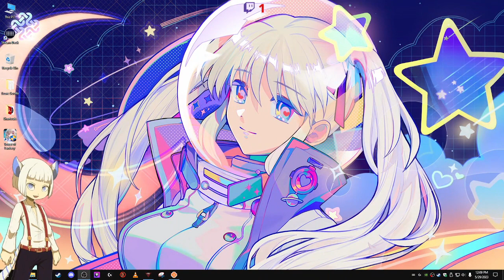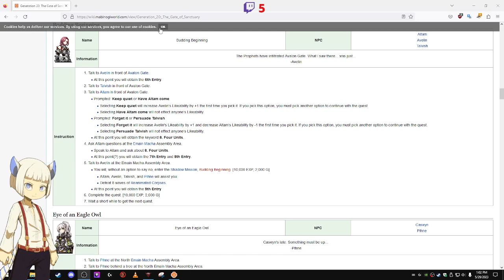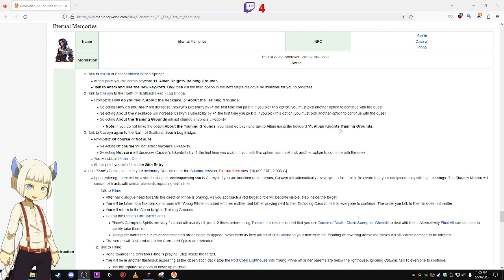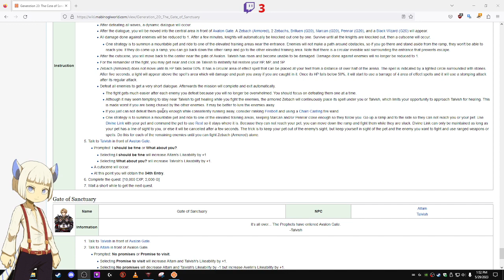Mabinogi - Xanafiedneko Livestream (Part 127)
More Gen 20